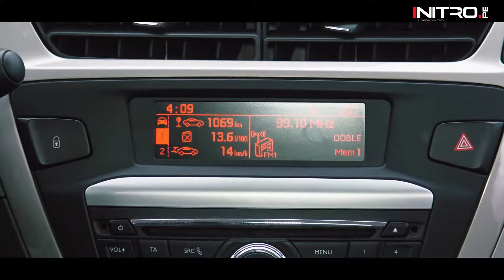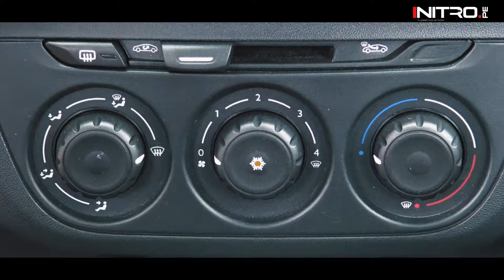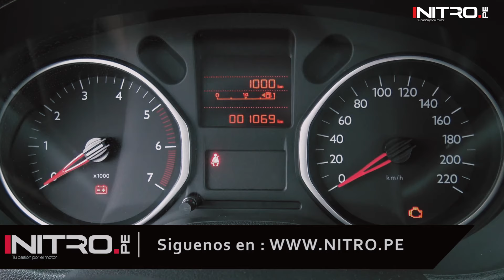Test Drive Citroën C‑Elysée | por Giovanna Alvarado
El C-Elysée está disponible en tres versiones: 1.2L mecánica de 3 cilindros, 1.6L mecánica y automática de 4 cilindros. La primera versión, vale decir la de entrada, tiene una potencia de 82 hp a 5,750 rpm. El torque -algo que destaca en el modelo francés- es 117 N.m a 2,750 rpm. La diferencia de esta versión respecto a las otras dos recae en el motor y la caja de cambios, más allá de ello, el equipamiento es el mismo.